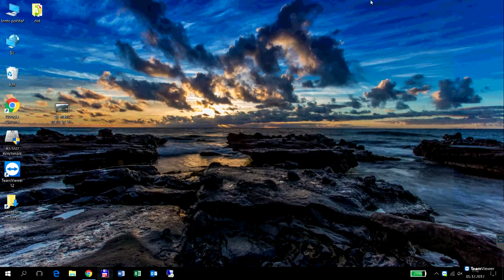Fast forward and rewind with keyboard Windows 10 "video"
How to fast forward and rewind.
Film and tv aplikation in Windows 10